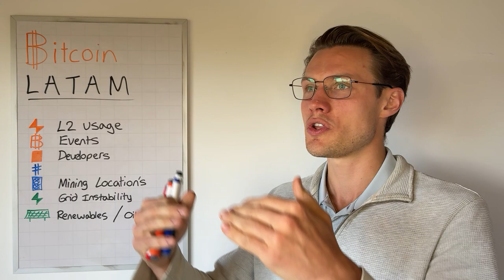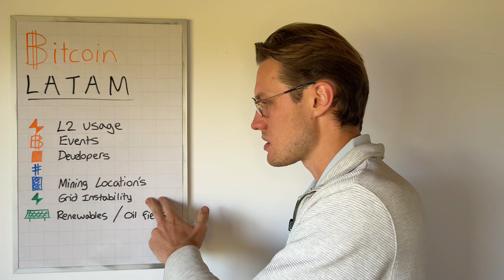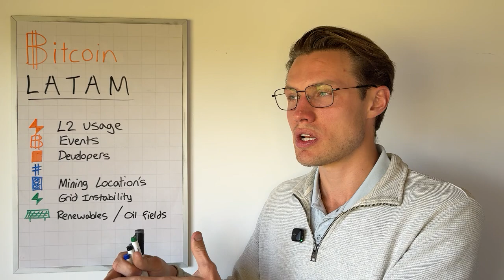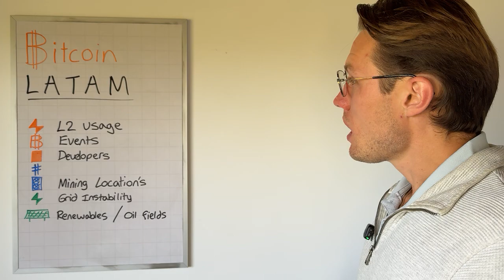Expansion of Prosperity: Bitcoin in Latin America | Hashpower Academy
Join me on a new journey through Latin America as we dive into the growing influence of Bitcoin in the region! In this video, I explore how Bitcoin and its Layer 2 solutions are helping locals combat inflation, the rise of Bitcoin mining in countries like Paraguay and Argentina, and the potential for economic and infrastructure development. From grid stability to developer communities and digital dollar adoption, discover how Bitcoin is supporting Latin America's future.

(Spanish transcript available.)

Hosted Bitcoin Mining accessible to Everyone: (Waitlist) (The Big Question answered!)